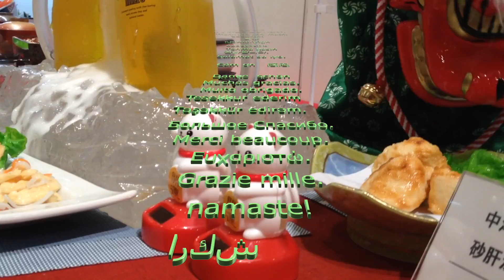180324_バレーオールスター_1set 1_サーブコンテスト volleyball Japan วอลเลย์บอล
バレーボール volleyball